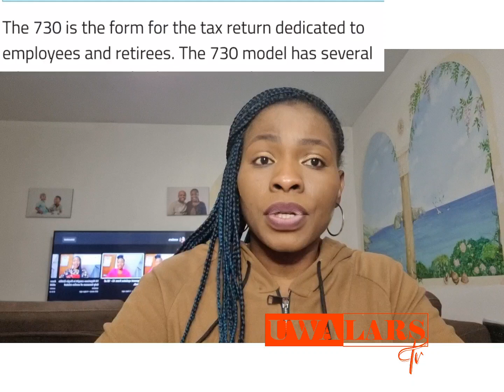730 update,when the pre-filling form will be available, deadline &thing that can be deducted .